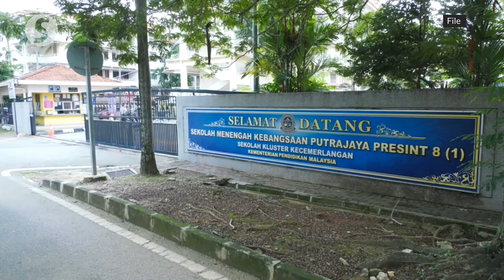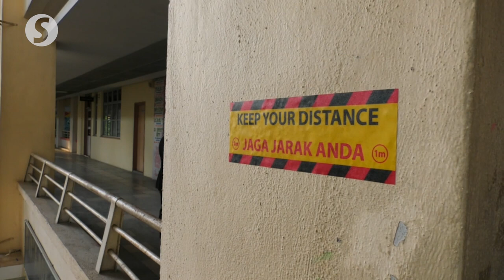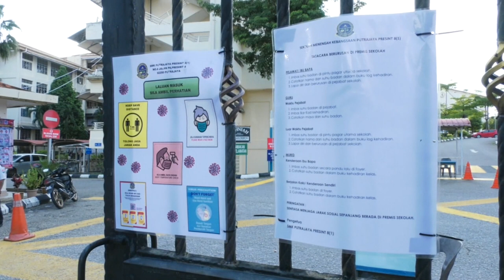Education ministry to seek KKM’s advice if there is Covid-19 outbreak in schools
At a press conference on Wednesday to announce the reopening of schools, Education Minister Dr Mohd Radzi Md Jidin said the ministry would seek advice from the Health Ministry on the next course of action if an outbreak of Covid-19 happened in schools.

He also said once all schools were reopened, only school activities were allowed to be carried out to prevent the spread of the virus.